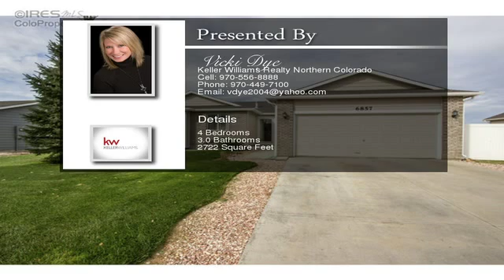6857 Mount Nimbus Wellington CO 80549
6857 Mount Nimbus  Wellington CO 80549

Welcome Home!!  This one will go fast!  Great ranch plan with 4, possibly 5 bedrooms.  5th room in basement does not have closet but could easily be added to be a 5th bedroom.  Basement mostly finished with 2 bedrooms and a 3/4 bath, all permitted.  Unfinished rec and storage areas in basement as well.  Open floor plan, large kitchen with huge pantry.  Great backyard with mountain views, huge 44' concrete patio with pergola!  Sliding door from master onto patio!  Buyer to verify square footage.